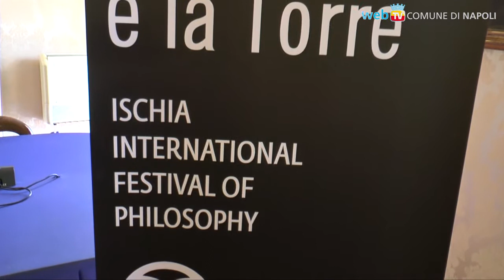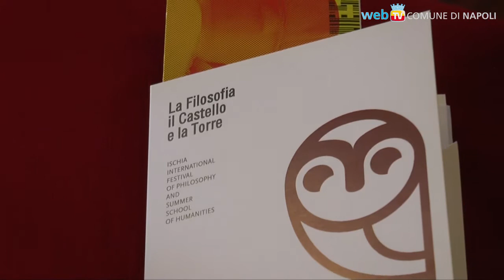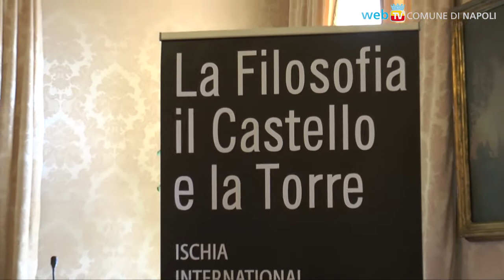Il Festival della Filosofia, tra Napoli ed Ischia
Terza edizione dell'Ischia International Festival of Philosophy and Summer School of Humanities, i cui temi ed appuntamenti quest'anno si legano strettamente alla città di Napoli.